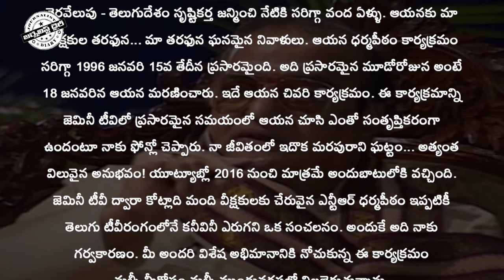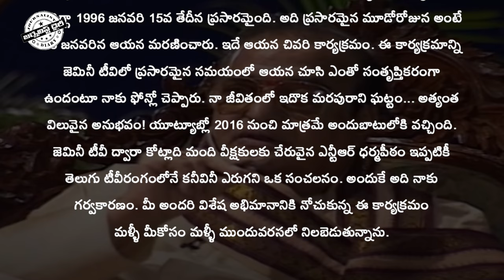తెరవేలుపు - తెలుగుదేశం సృష్టికర్త జన్మించి నేటికి సరిగ్గా వంద ఏళ్ళు. | NTR@100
JournalistDiary - SATISHBABU - తెరవేలుపు - తెలుగుదేశం సృష్టికర్త జన్మించి నేటికి సరిగ్గా వంద ఏళ్ళు. | NTR@100